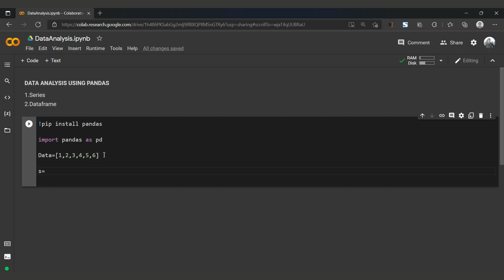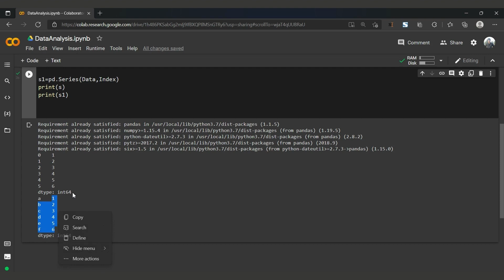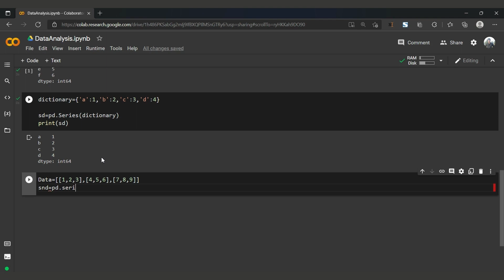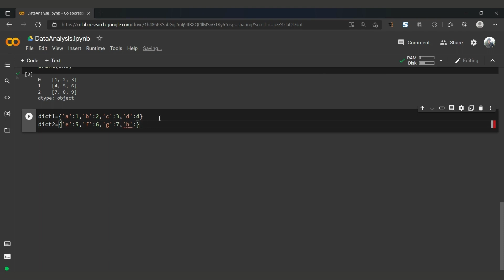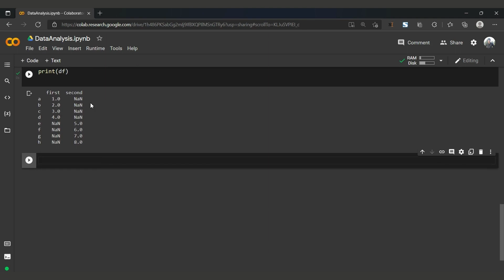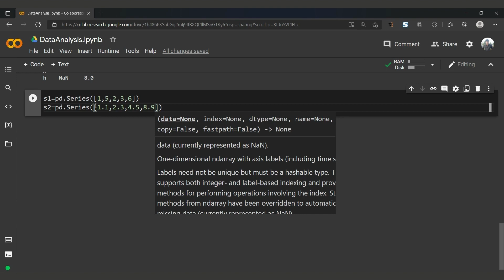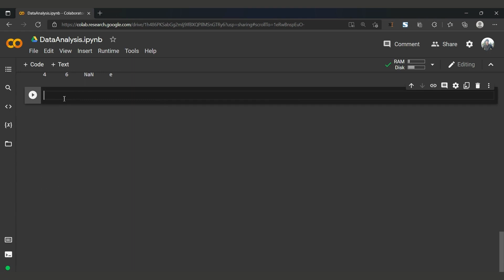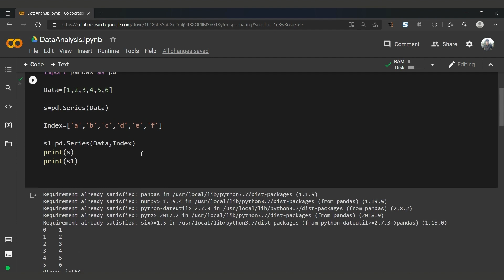Data analysis using Pandas